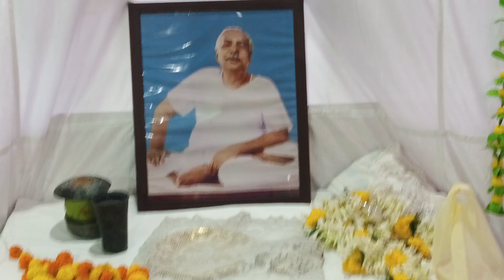30 August 2024